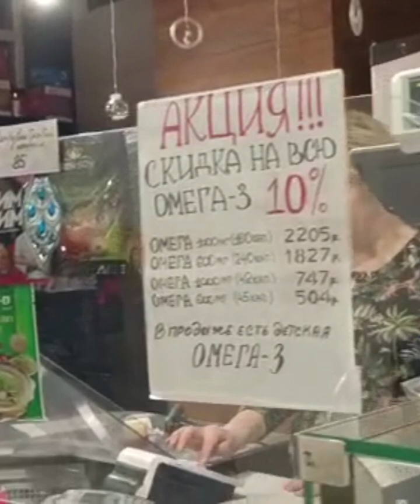Valentine day special with my loveable husband 😘😘valentinesday